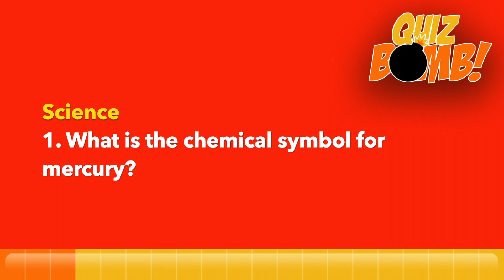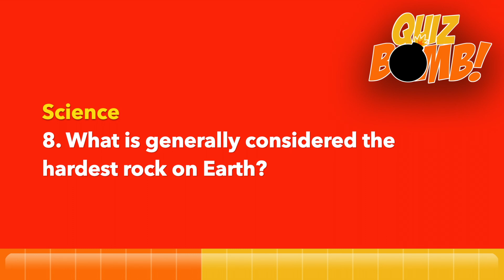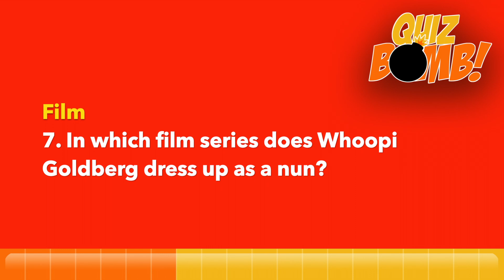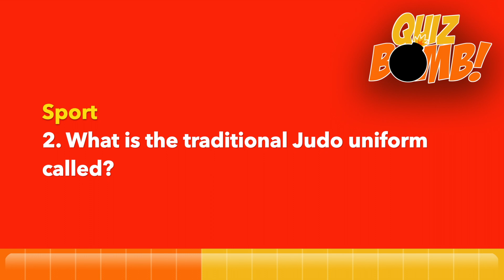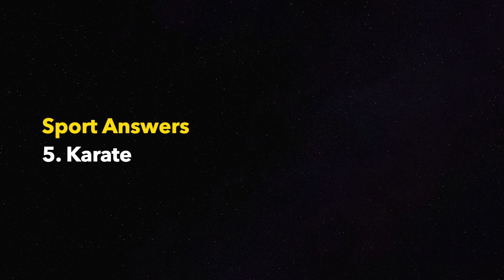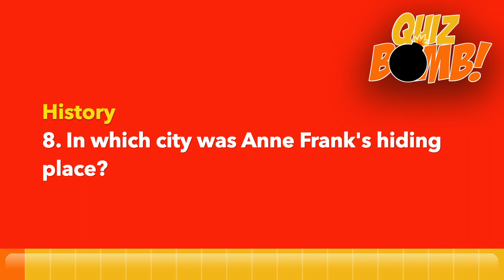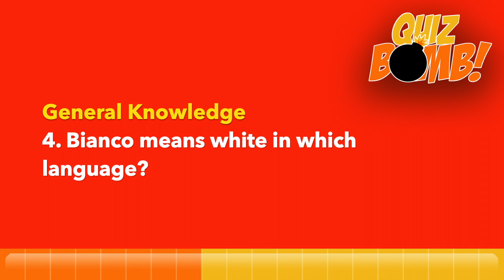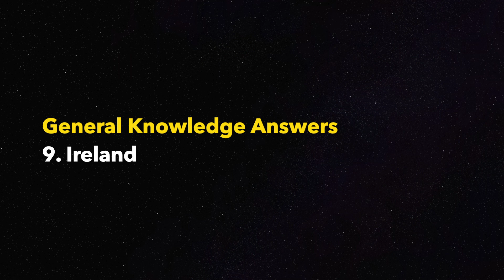Virtual Pub Quiz • Trivia Quiz • Red Lantern Edition • (5 Rounds with 10 Questions Each)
Quiz details and quiz contents below. IMPORTANT: If you plan to take part in this quiz with your friends, DON'T WATCH IT beforehand because then you'll know all the answers!

The Big Little Pub Quiz is a trivia quiz that will take less than a half-hour and will add a whole lot of fun to your gathering or road trip! Play it solo or with friends anywhere you like.

Quiz Details:
• Get some friends together.
• You'll need pen and paper each to write down your answers.
• There's 5 rounds.
• There's 10 questions in each round, with 20 seconds to read and answer each question.
• The answers are given at the end of each round. Swap your answer sheets with another player for marking (you may need to pause the video when marking and exchanging papers).

Video Contents
00:00 Intro
00:12 Science
03:58 Science Answers
04:43 Film
08:31 Film Answers
09:15 Sport
13:01 Sport Answers
13:46 History
17:32 History Answers
18:18 General Knowledge
22:05 General Knowledge Answers